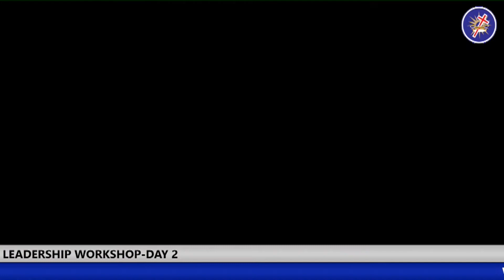DAY 2 SESSION 2 LEADERSHIP WORKSHOP WITH APOSTLE MANGALISO MATSHOBANE